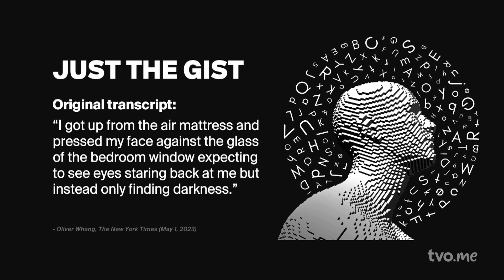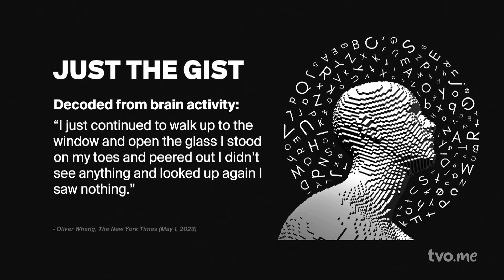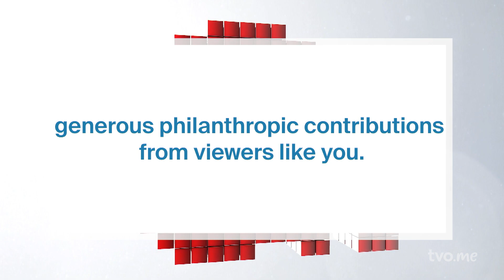Can AI Read Our Minds? | The Agenda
Using an earlier version of ChatGPT researchers were able to translate the private thoughts of human subjects by analyzing brain scans, including what they were seeing while watching a silent film. How is this possible? What does this growing ability to decode brain activity mean for understanding mental illness? And what are the ethical implications of being able to read minds? For insight, we welcome Marcel Just, a pioneer of this research.